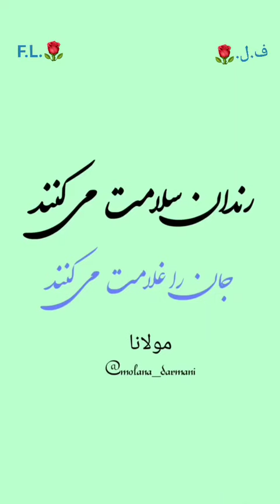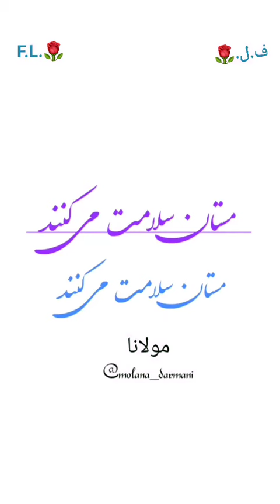مستان سلامت میکنند🌹استاد محمّدرضا شجریان- مولانا /ف.ل.F.L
مولانا: دیوان «شمس - غزلیات »
غزل شمارهٔ ۵۳۳
رندان سلامت می‌کنند - جان را غلامت می‌کنند

مستی ز جامت می‌کنند - مستان سلامت می‌کنند

در عشق گشتم فاشتر، وز همگنان قلّاشتر

وز دلبران خوش باشتر - مستان سلامت می‌کنند

غوغای روحانی نگر، سیلابِ طوفانی نگر

خورشید ربّانی نگر - مستان سلامت می‌کنند

افسون مرا گوید کسی، توبه ز من جوید کسی

بی پا چو من پوید کسی - مستان سلامت می‌کنند

ای آرزوی آرزو، آن پرده را بردار زو

من کس نمی‌دانم جز او - مستان سلامت می‌کنند

ای اَبرِ خوش باران بیا، وی مستيِ یاران بیا

وی شاه طرّاران بیا - مستان سلامت می‌کنند

حیران کن و بی‌رنج کن، ویران کن و پرگنج کن

نقدِ اَبَد را سنج کن - مستان سلامت می‌کنند

شهری ز تو زیر و زبر، هم بی‌خبر هم باخبر

وی از تو دل صاحب نظر - مستان سلامت می‌کنند

آن میرِ «مَهرو» را بگو، وان «چشم جادو» را بگو

وان شاه خوش خو را بگو - مستان سلامت می‌کنند

آن ميرِ غوغا را بگو، وان شور و سودا را بگو

وان سرو خضرا را بگو - مستان سلامت می‌کنند

آن جا که یک باخویش نیست، یک مست آن جا بیش نیست

آن جا طریق و کیش نیست - مستان سلامت می‌کنند

آن جان بی‌چون را بگو، وان دام مجنون را بگو

وان دُرّ مکنون را بگو - مستان سلامت می‌کنند

آن دام آدم را بگو، وان جان عالم را بگو

وان یار و همدم را بگو - مستان سلامت می‌کنند

آن بَحرِ مینا را بگو، وان چشم بینا را بگو

وان «طورِ سینا» را بگو - مستان سلامت می‌کنند

آن توبه سوزم را بگو، وان خرقه دوزم را بگو

وان نور روزم را بگو - مستان سلامت می‌کنند

آن عید قربان را بگو، وان شمعِ قرآن را بگو

وان فخر رضوان را بگو - مستان سلامت می‌کنند

ای شه حسام الدین ما، ای فخر جمله اولیا
ای از تو جان‌ها آشنا - مستان سلامت می‌کنند